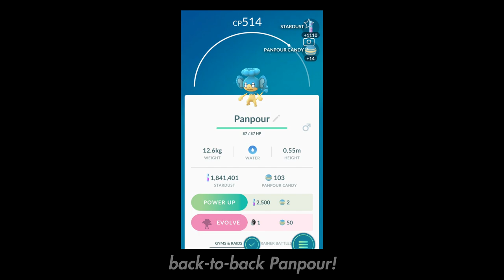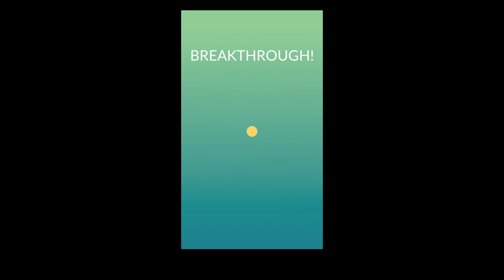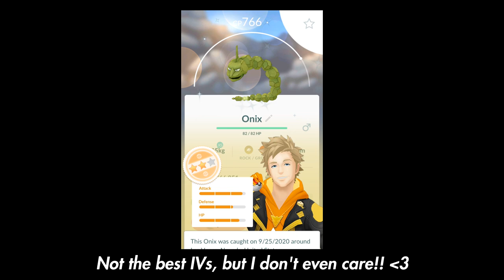VLOG #9 - Zapdos! - PokemonGO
Zapdos raids are here! Can I get the Shiny?!

Location(s): Las Vegas, NV, USA